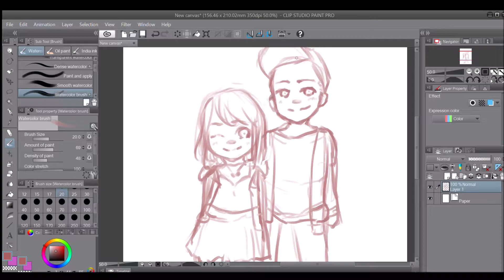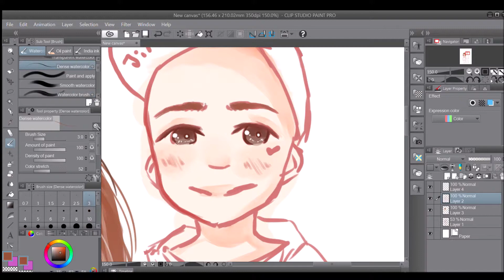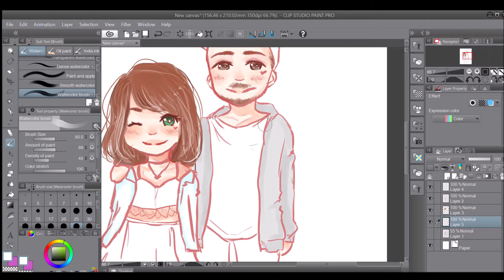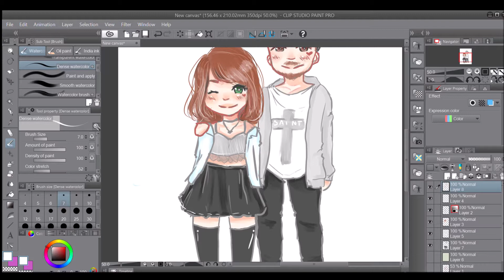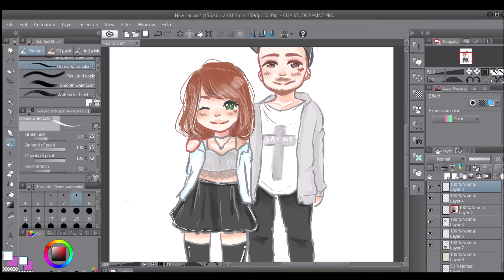Jimmy【Clip Sudio Paint】SpeedPaint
【OPEN ME】

Hiya!
I decided to record when drawing this for my boyfriend Jimmy!
He's the best guy I've ever been with, and I love him sooo much!
Even despite him being a huge weirdo, just like me!

Fart on you Jimmy!

Commission?
► Poke me on any social media!

Constructive Critique?

Link to drawing:
► Coming soon!

I'm open for constructive critique on how to become better!

If not sure what that means:
"criticism or advice that is useful and intended to help or improve something, often with an offer of possible solutions"

【MUSIC CREDITS】

【My one true love】